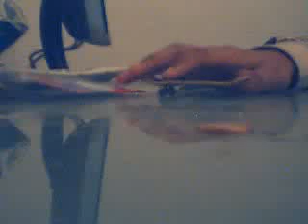how to ollie on tech deck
my description im rubbish so plz i no i am a poser but wen i get better ill make good vids